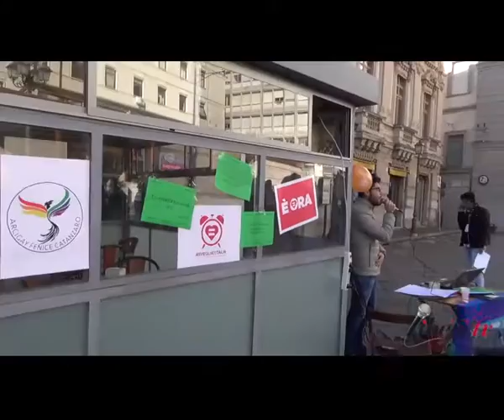Antonio Carrieri interpreta Imagine di John Lennon - Svegliatitalia Catanzaro 23 Gennaio 2016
SVEGLIATITALIA Fai il primo passo verso l'uguaglianza.

Il 23 Gennaio, in difesa dell'uguaglianza e dei diritti di tutti, anche CATANZARO scenderà in Piazza per far sentire la sua voce.

SVEGLIAMO INSIEME L'ITALIA!

- ARCIGAY FENICE CATANZARO -
- CERTI DIRITTI CATANZARO -
- CGIL CATANZARO -
- A.N.P.I. CATANZARO -
- Osservatorio sulle politiche di genere e pari opportunità di Catanzaro -

Nel momento in cui il Parlamento Italiano si accinge a discutere una legge sulle unioni civili – il DDL Cirinnà – come in altre città in tutta Italia scendiamo anche noi in piazza per sensibilizzare cittadinanza e istituzioni, per fare insieme un passo verso un’Italia più civile e con meno discriminazioni.

A Catanzaro, in Piazza Prefettura dalle 10.00 Sabato 23 gennaio; con la forza, l’allegria, le sveglie, la voce, gli occhi, il cuore e il costante impegno nella battaglia dei diritti civili.